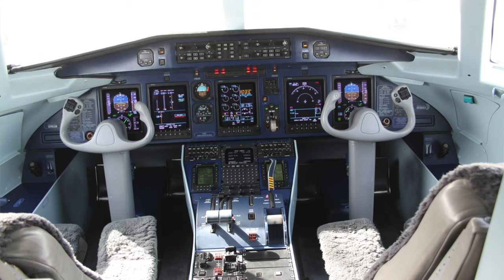Deutsches Verkehrsflugzeug aus Leipzig! Do 328!